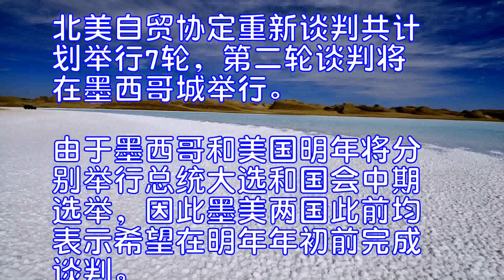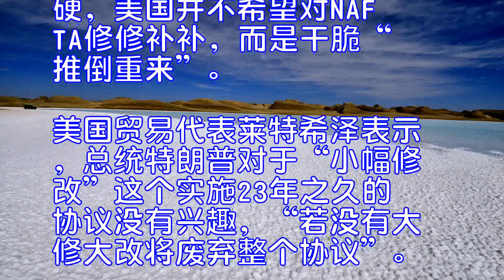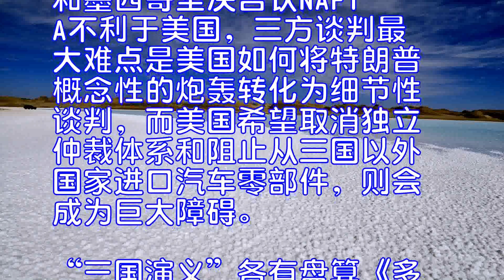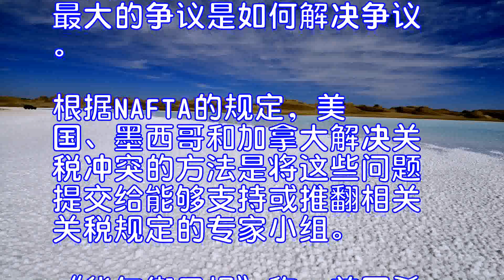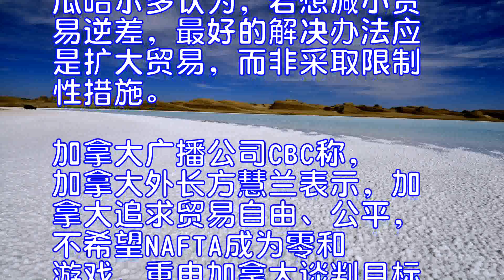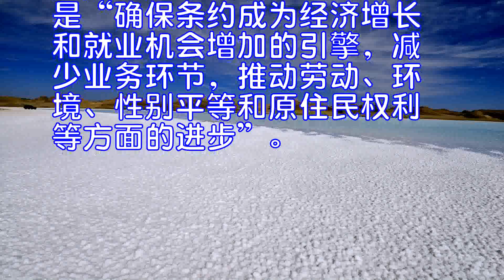北美自贸协定重谈首日遇难题美方认为受委屈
险被美国单方面“废止”的北美自贸协定开启重谈之路，16日至20日，美国、加拿大和墨西哥三国在华盛顿进行首轮谈判。尽管墨西哥经济部长瓜哈尔多16日称，第一天的谈判并没有出现“意外”，但三方在一些问题上立场相左是不争的事实，北美自贸协定“再上路”并不轻松，最大的障碍居然是解决争议的方式。

自贸协定屡被美国诟病

现行的北美自由贸易协定正式签署于1992年，1994年正式实施。北美三国的总人口占世界7%，国民生产总值为全球的1/4。北美自贸协定重新谈判共计划举行7轮，第二轮谈判将在墨西哥城举行。由于墨西哥和美国明年将分别举行总统大选和国会中期选举，因此墨美两国此前均表示希望在明年年初前完成谈判。

“美国之音”17日报道称，这项贸易协定被特朗普称为“史上最差的贸易协定”，认为NAFTA不公平地增加了美国与墨西哥的贸易逆差，使制造业工作转移到墨西哥。该贸易协定也是其竞选总统时承诺的主要改革目标之一。

美国贸易代表办公室报告显示，北美自贸区生效23年来，美国对墨贸易逆差从13亿美元升至2016年的640亿美元，同年美国对加拿大的贸易逆差也超过100亿美元。美国政府认为，23年里，墨西哥依靠劳动者的低工资、松散的准入与管理规定、靠近美国市场的地理位置以及自贸协定的低关税等优势，吸引了大量跨国企业到墨西哥投资设厂，再向美国大量出口产品，造成美国对墨西哥的巨额贸易逆差。
破旧立新还是修修补补
瓜哈尔多称，“一个成功的协议应该是让所有参与方获益的，墨西哥正在寻求一个‘三赢’的新协定”。相比之下，美国态度非常强硬，美国并不希望对NAFTA修修补补，而是干脆“推倒重来”。美国贸易代表莱特希泽表示，总统特朗普对于“小幅修改”这个实施23年之久的协议没有兴趣，“若没有大修大改将废弃整个协议”。路透社称，美国要求伙伴国做出重大退让，以削减美国与墨西哥及加拿大之间的贸易赤字，并提升美国汽车的自制率。
莱特希泽称，NAFTA让许多美国民众失望，需要重大改善。他告诉墨西哥和加拿大，称美国将会利用作为两国最大出口消费国的地位来争取两国退让，并打算大举收紧产地规定，包括规定“较高的美国汽车自制率”。美国还要求NAFTA机制做出重大改变，让美国可以扩大对加拿大及墨西哥征收反倾销税，称自贸协定的条款应“尊重美国主权”。
《西雅图时报》称，加拿大和墨西哥坚决否认NAFTA不利于美国，三方谈判最大难点是美国如何将特朗普概念性的炮轰转化为细节性谈判，而美国希望取消独立仲裁体系和阻止从三国以外国家进口汽车零部件，则会成为巨大障碍。
“三国演义”各有盘算
《多伦多星报》称，具有讽刺意味的是NAFTA重新谈判最大的争议是如何解决争议。根据NAFTA的规定，美国、墨西哥和加拿大解决关税冲突的方法是将这些问题提交给能够支持或推翻相关关税规定的专家小组。《华尔街日报》称，美国希望取消这些专家小组，而加拿大则坚持主张这些专家小组是加拿大企业用以反对美国所征收关税的一个关键工具。墨西哥的参议员也已呼吁保留这一机制。
对于美国欲强行“平衡”贸易和夺回就业机会，墨西哥“Politico”网站称，墨方认为自贸安排并不是造成贸易逆差的根本原因。墨方同意就如何改善贸易环境进行协商，但不是以减少墨西哥对美出口为前提。瓜哈尔多认为，若想减小贸易逆差，最好的解决办法应是扩大贸易，而非采取限制性措施。
加拿大广播公司CBC称，加拿大外长方慧兰表示，加拿大追求贸易自由、公平，不希望NAFTA成为零和游戏，重申加拿大谈判目标是“确保条约成为经济增长和就业机会增加的引擎，减少业务环节，推动劳动、环境、性别平等和原住民权利等方面的进步”。